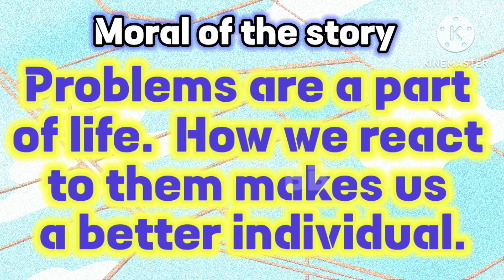"Potato, Egg, and Coffee Beans | Inspiring Moral Story for Kids | Life Lessons Animated"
Discover the inspiring story of "Potato, Egg, and Coffee Beans," a beautiful tale that teaches kids the importance of resilience and perspective in the face of challenges. Follow young John as he learns a valuable life lesson from his father, using simple ingredients like a potato, an egg, and coffee beans to illustrate how we can all react differently to life's difficulties. This heartwarming story is perfect for children and adults alike, offering a powerful message about strength and transformation. Watch this engaging animated video to learn how our responses to tough times can shape our character and make us stronger.

potato egg and coffee beans story
inspirational story for kids
life lessons for children
moral stories for kids
animated storytime
resilience story for kids
short stories with morals
motivational stories for kids
educational stories for children
kids story about challenges
story with a life lesson
children's moral stories
bedtime stories for kids
positive stories for kids
how to handle problems story
kids learning through stories
character-building stories for kids
stories about strength and resilience
motivational video for kids
teaching kids about life lessons
stories with moral values